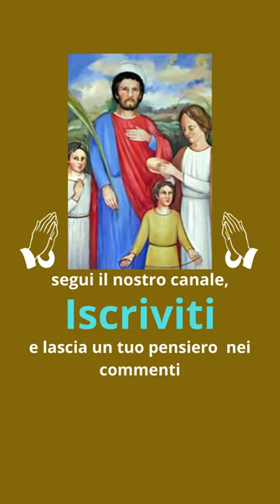Preghiera ai Santi Mario, Marta, Abaco e Audiface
Buona giornata a tutti Voi